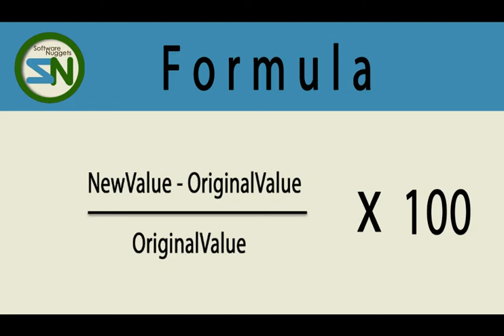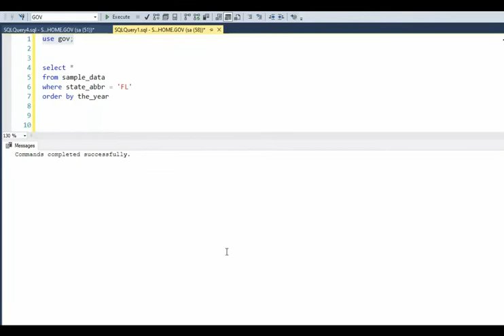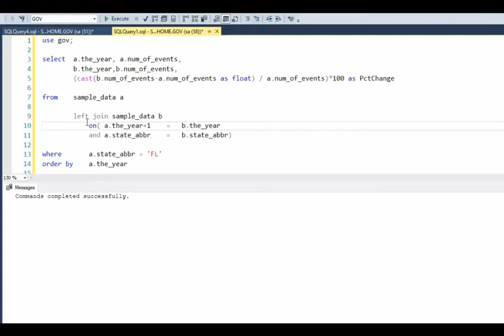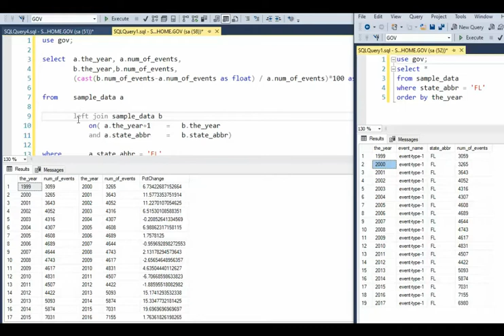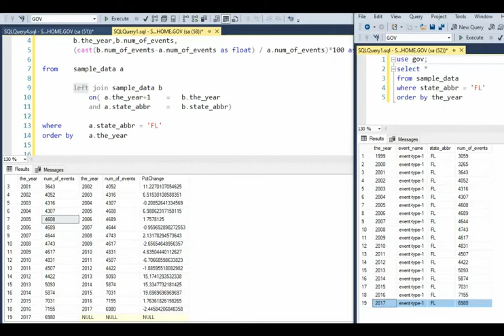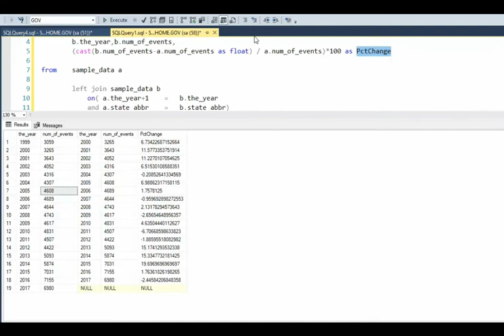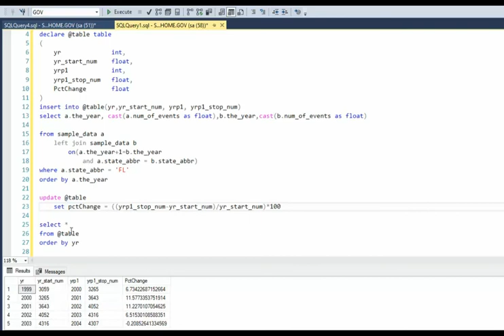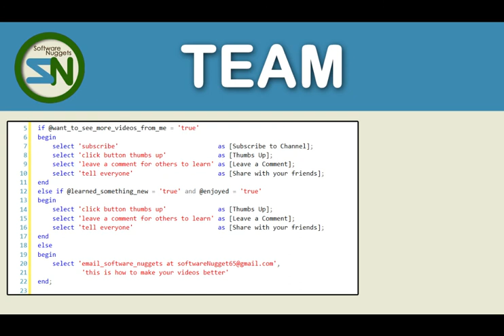Percent Change: How to use SQL to solve for Percent Change using SQL Server 2019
In this video, I will show you how to calculate percent change.

How to use SQL to solve for Percent Change using SQL Server 2019

I have two examples to solve this problem.

I will show you the formula for solving percent change.

The query we use in this video, uses a self join, so that's something to watch out for.

How to perform a self join.

How to join the sample table on itself.  Hence, a self join.

How to compute the Percent change of two numbers.